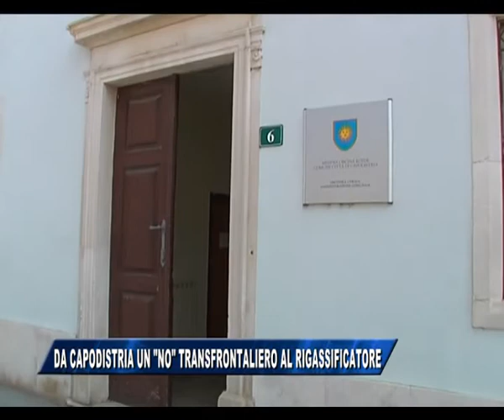24/03/2015 - DA CAPODISTRIA NO TRANSFRONTALIERO AL RIGASSIFICATORE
IL NOTIZIARIO (martedì 24 marzo 2015) - Sindaci e amministratori dei comuni costieri da Trieste a Pirano riuniti a Capodistria per dire un secco no al rigassificatore di Zaule. Redatto un documento comune che chiede l'impegno dei due governi